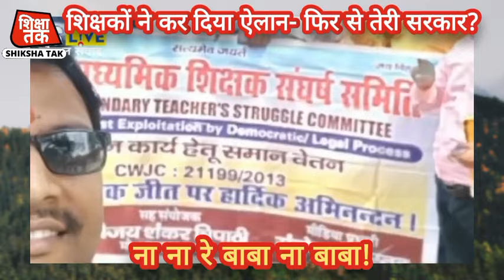फिर से तेरी सरकार ना, ना रे बाब....ना बाबा! बिहार के Niyojit शिक्षक का ऐलान!